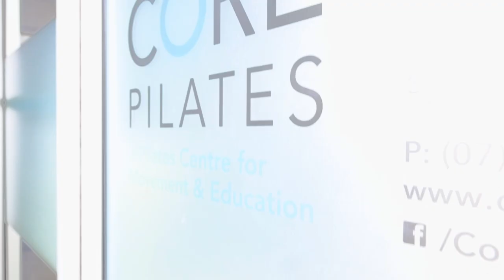Core Pilates Promo